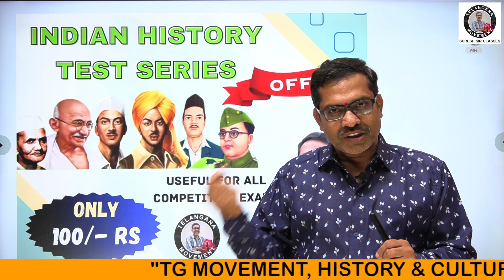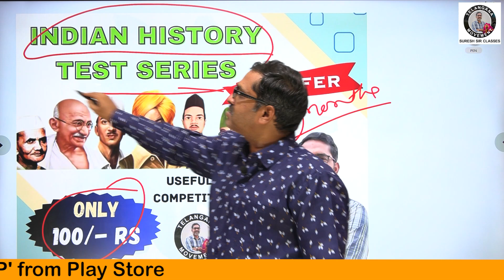INDIAN HISTORY II' TEST SERIES 'II Download TG Movement Suresh Sir Classes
"తెలంగాణ ఉద్యమము చరిత్ర సాహిత్యం" వీడియోస్ సులభమైన పద్ధతిలో అర్థం చేసుకునే విధంగా తీయడం జరిగింది
Useful for
Group 1 2 3 & ALL OTHER TG STATE EXAMS BY Telangana Movement Suresh sir